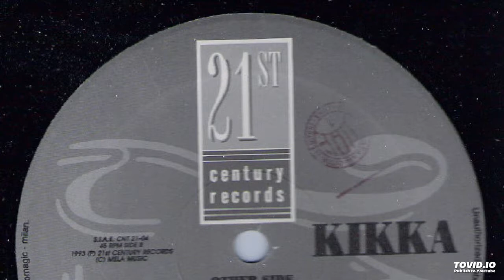Kikka ‎– Sweet Groove (The Groove Club) [B1] (1993)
Sello: 21st Century Records ‎– CNT 21-04
País: Italy
Publicado: 1993
Género: Electronic
Estilo: Euro House